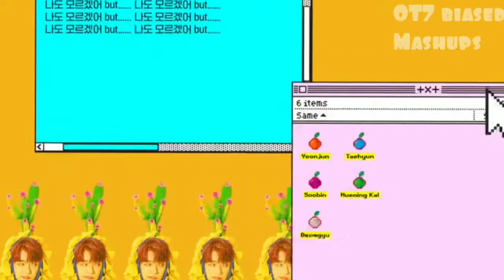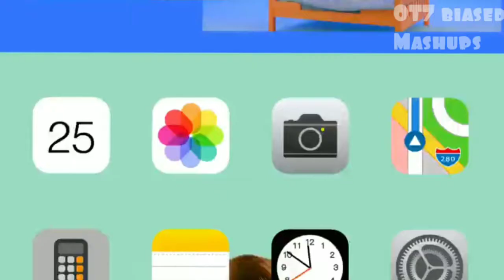[Mashup] BTS X TXT (Tomorrow by Together) - DYNAMITE X BLUE ORANGEADE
⚠️Listen all the way through⚠️

I just listened to Blue Orangeade and heard Dynamite in it xD had to do this immediately!